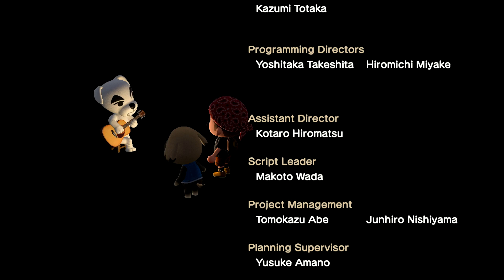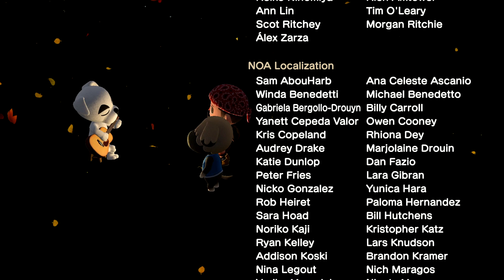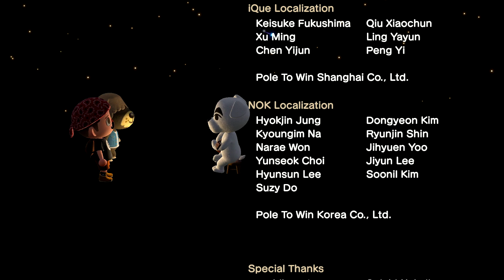K.K. Marathon (ACNH)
K.K. Marathon sung by K.K. Slider on Animal Crossing: New Horizons!
Song owned and written by Nintendo.